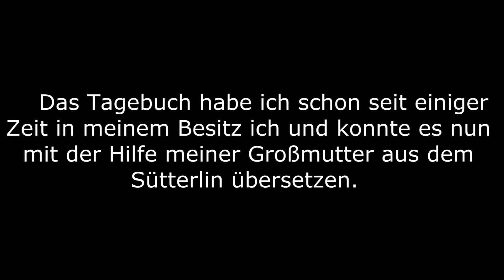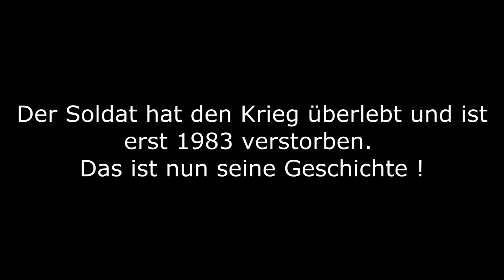Ostfront Tagebuch 16/08/1941 Teil 2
Aus dem Tagebuch eines Panzerschützen der von 1941 bis 1945 gekämpft hat. Schonungslos notiert beschreiben seine Aufzeichnungen das tatsächliche Gesicht des Krieges und die Verluste auf beiden Seiten.